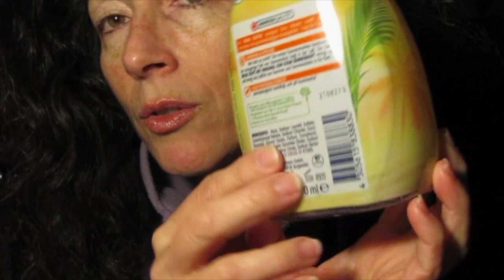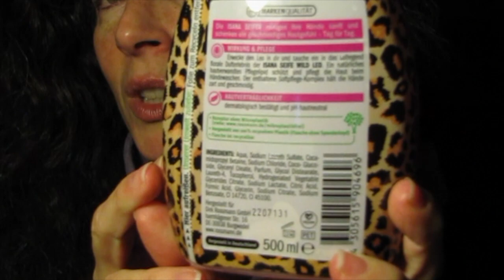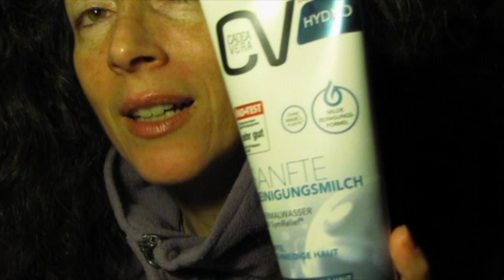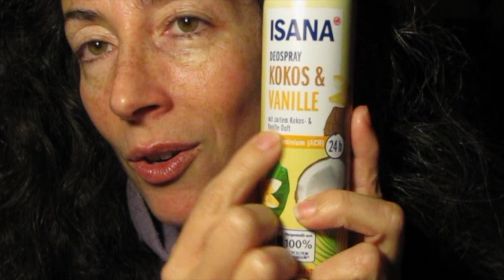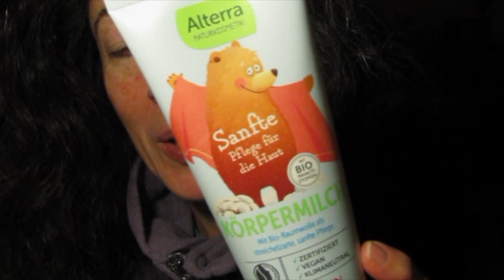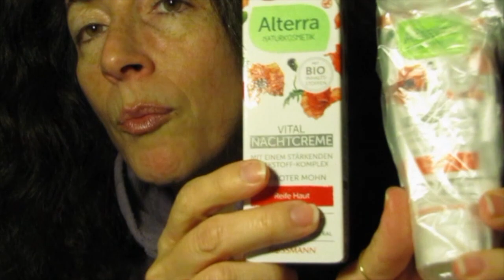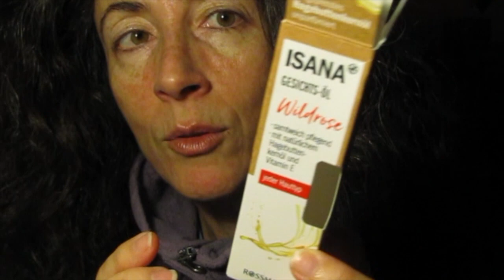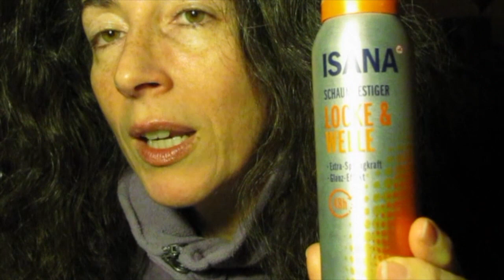In un Clima Precario... Favoriti Corpo di Novembre 2022